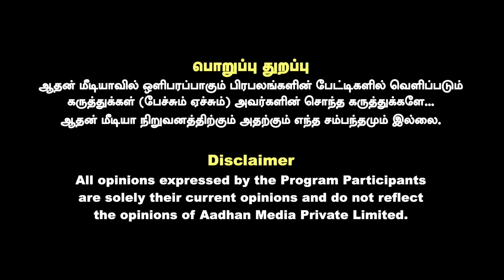விஜய் கூட்டணிக்கு அதிமுக-வும் ஆசைபடுகிறதா? | ரவீந்திரன் துரைசாமி | Aadhan News